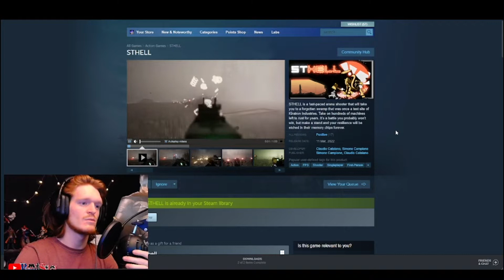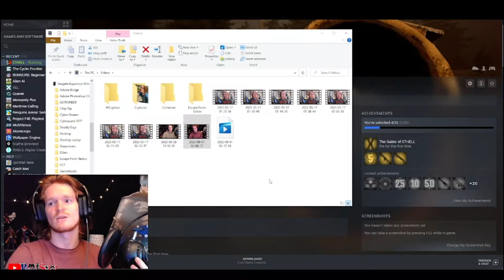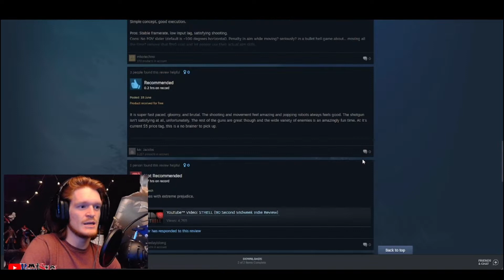What the STHELL is this?!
Hey guys, welcome back. Today we're playing a real fat stinker called STHELL, enjoy!